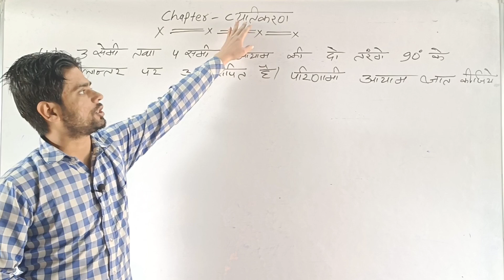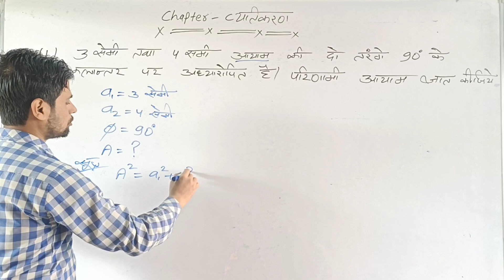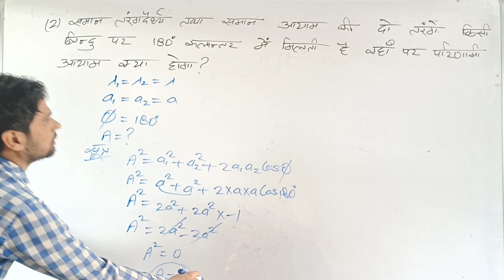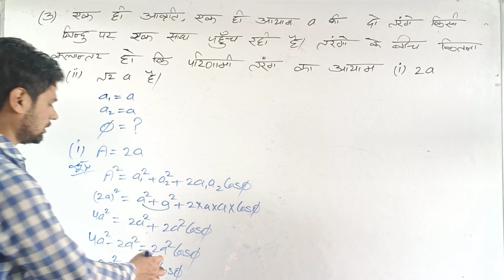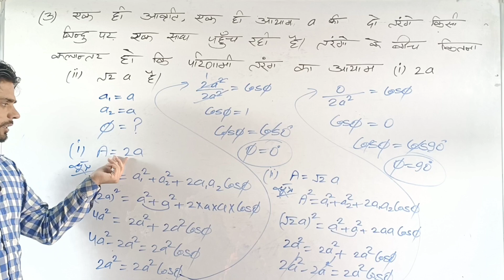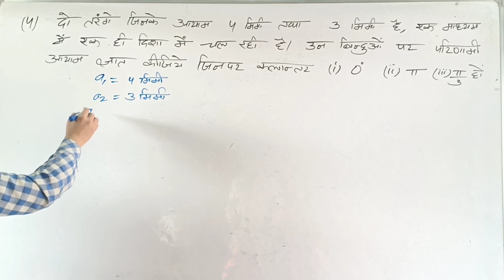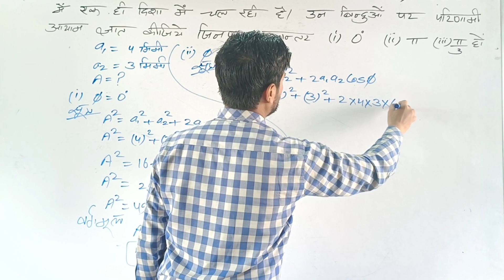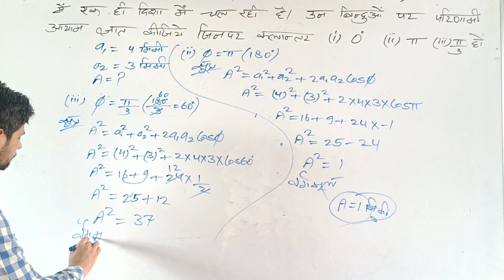प्रकाशिकी (OPTICS) physics numerical || व्यतिकरण || up board class 12th || NUMERICALS PART - 01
प्रकाशिकी (OPTICS) physics|| व्यतिकरण || up board class 12th || NUMERICALS PART - 01